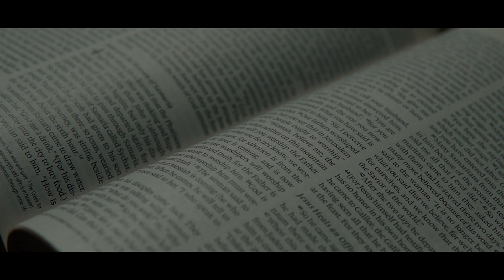My Grandfathers resting place | Gorilla Box Films Short Film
To my grandfather Ruben Rosario (Gorilla) who passed away on Jan 6th 2022. Rest in peace in The Lord. John 3:16.